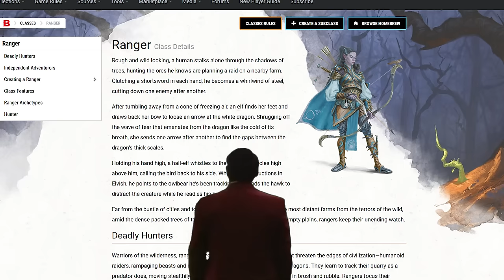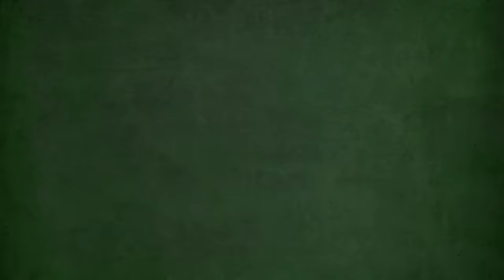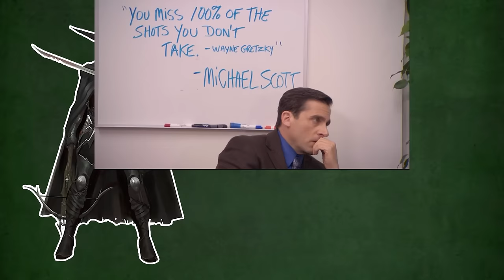You Might Be a Gloom Stalker | Ranger Subclass Guide for DND 5e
Hey! Guess what. I promise this is the best DND tutorial based on a 30 year old Jeff Foxworthy joke you'll ever see. Stick around for more and vote in the comments for which subclass you'd like to next.

Gloom Stalker, more like your DOOM Stalker. Ok honestly not my best but I'm tired. Seriously though I need to find a game to play this sub cuz its really incredible. Pray for the DMs that have to try to balance a game with the Gloom Stalker cuz... its gonna be a rough one. Have fun!

Now here's a bunch of stuff that's supposed to help the youtube algorithm or something idk: